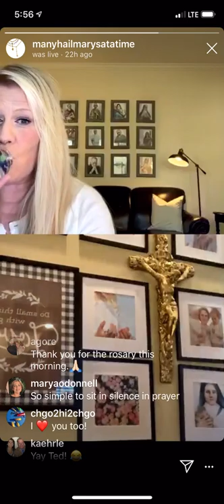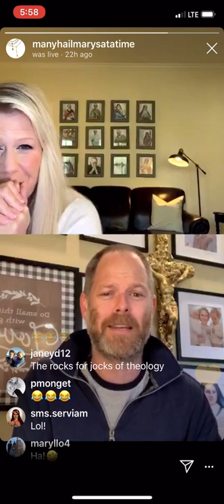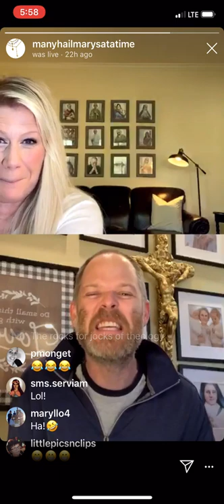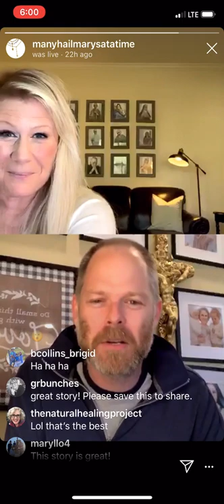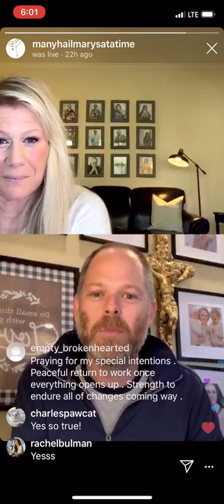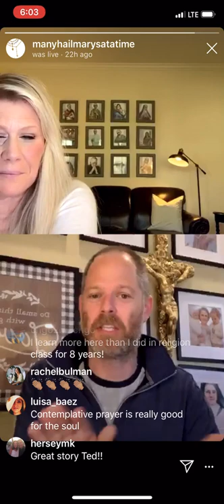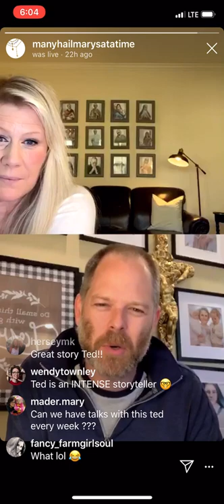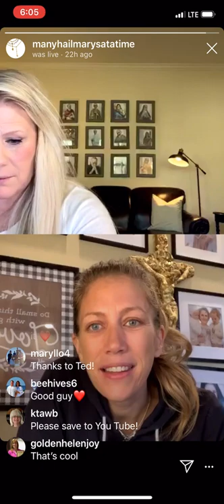Harp of the Spirit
Ted explains impactful class at Notre Dame